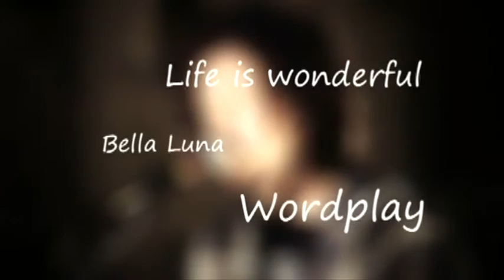Невозможный романтик Jason Mraz